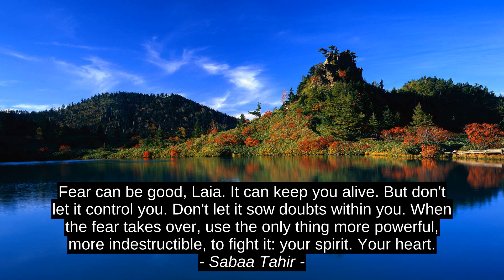3 Best Motivation Quotes - Nina Hrusa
Kierra C.T. Banks, Sabaa Tahir, Nina Hrusa, quotes, citation, inspiration, success, top, best, motivation